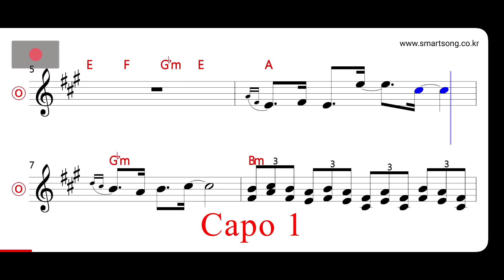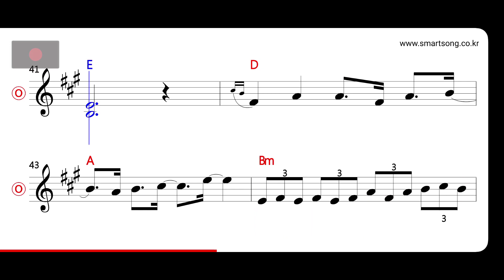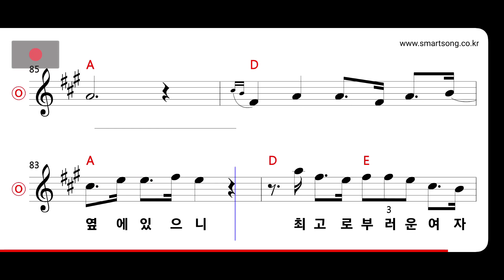문희옥 - 미스터 박 MR